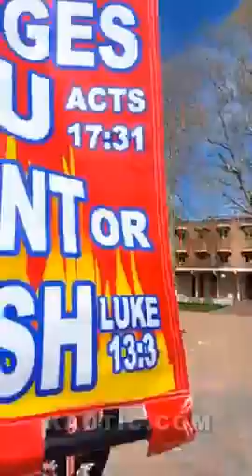I'm going to love to see this psycho after the 2024 elections.